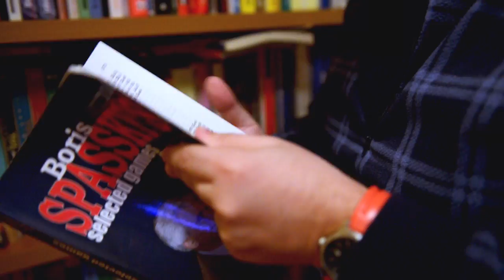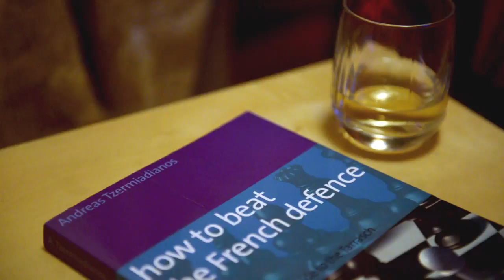Andreas Tzermiadianos. Greek Chess Champion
Observation film by Katia Kornilova & Theofilos Gerontopoulos

SAE Institute, Athens